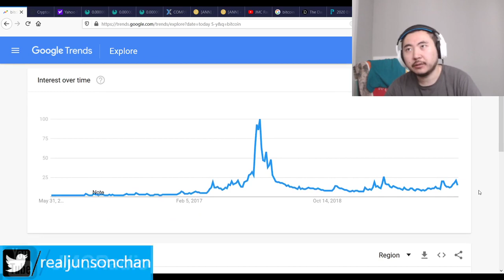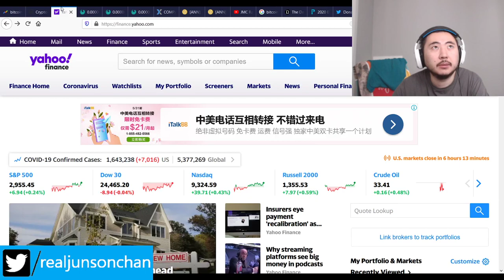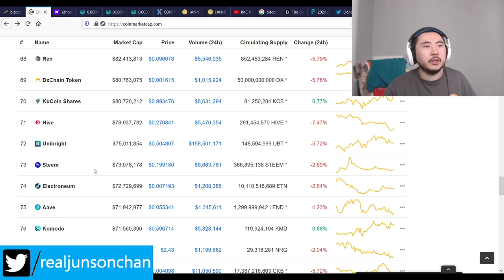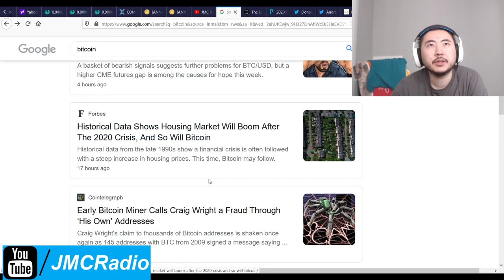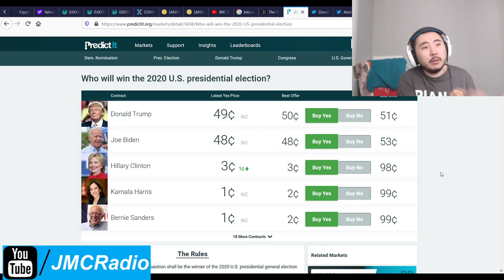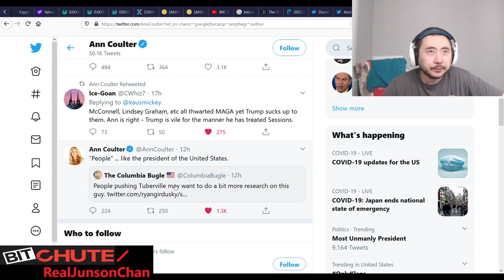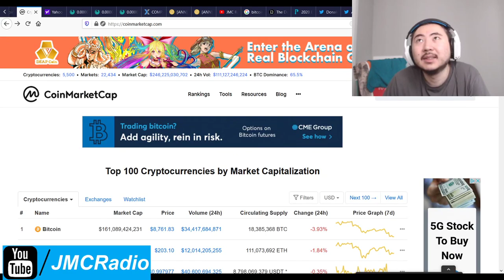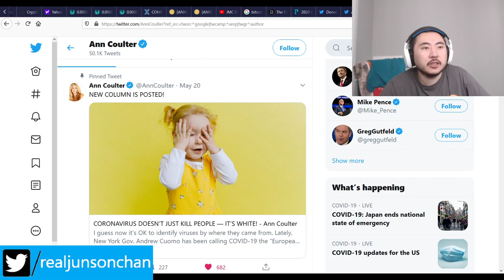Bitcoin Clown World #428 - Ann Coulter Rips Donald Trump Apart Over Jeff Sessions Joe Biden Gains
As irritating as I find Trump for not keeping his promises or defending his own, I need him back in the white house in 2020 re-elected. It's going to be a major fundamental problem if Joe Biden wins simply because the changes in markets and corruption is going to get very volatile.

With that being said, I forgot it was memorial day today and thought markets were open so tomorrow will be a news day or the how to make profit off of proof of stake coins video. Apparently people STILL don't get it. Money won't solve your problems, your time will.

Bitcoin Mining Altcoins (Proof Of) staked:

404 Coin - 404% APR
2x2 Coin 1% APR Daily Forever